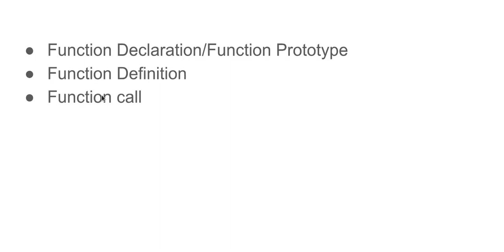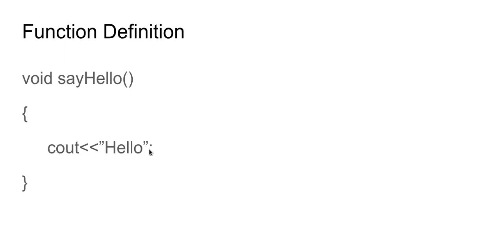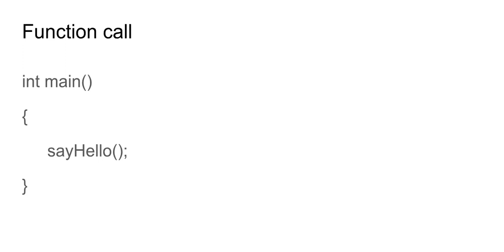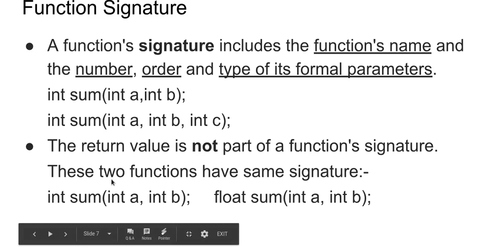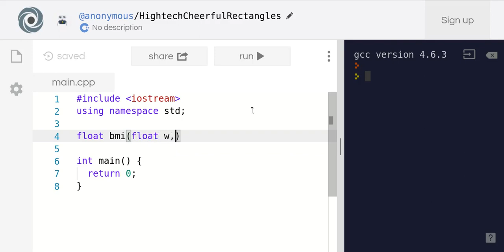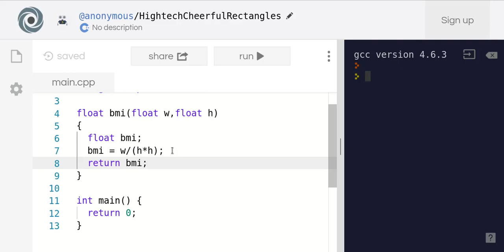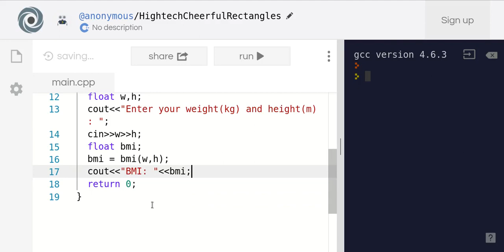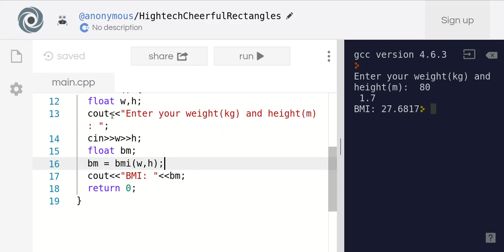C++: Functions (part 1) in Hindi